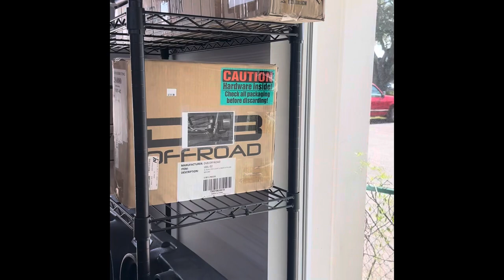Follow us to Southern Jeep Outfitters in Waveland, MS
Where they have all your JEEP apparel, accessories, and so much more. We will be doing our JEEP Haul video later. ￼jeep jeeplife springbreak2024 fun.